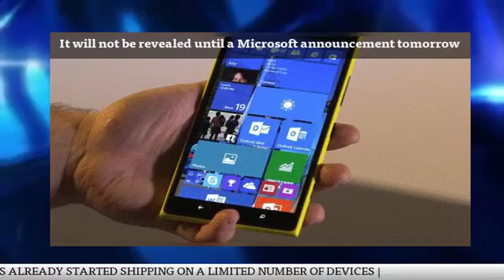Microsoft is launching Windows 10 Mobile on March 17